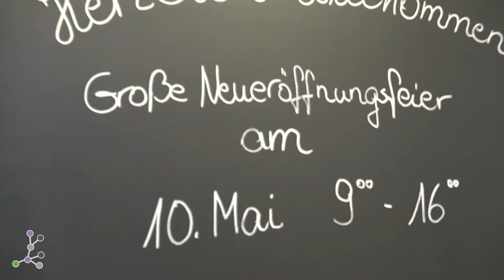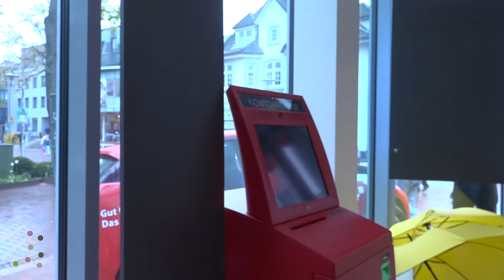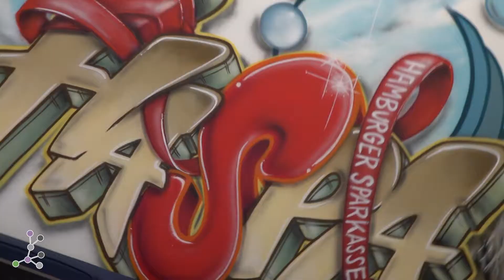Haspa Buchholz Neueröffnung am 10.05.2019